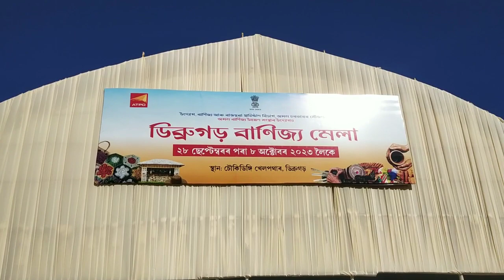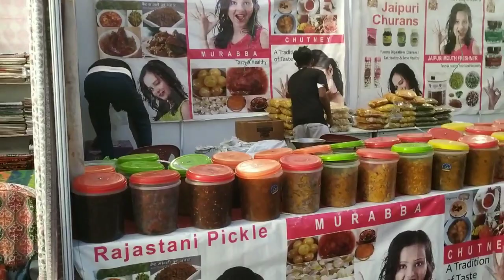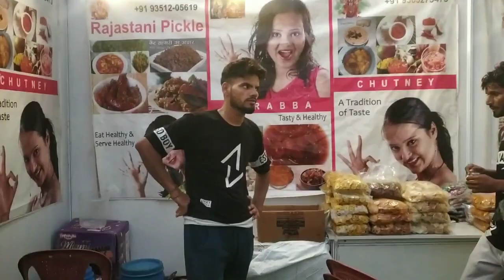Dibrugarh Banijjo Mela | Dibrugarh Trade Fair | Mela in dibrugarh | Trade Fair Chowkidingee Field